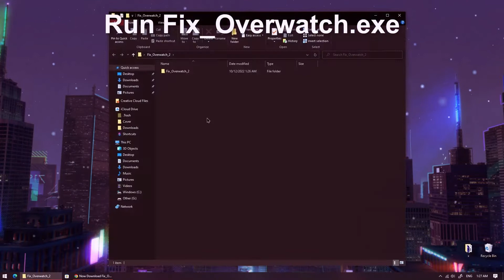Overwatch 2 crashing pc😱😭How to Fix Overwatch 2 Crashing or Freezing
Overwatch 2 crashing fix
pass: 1234

pass: 1234